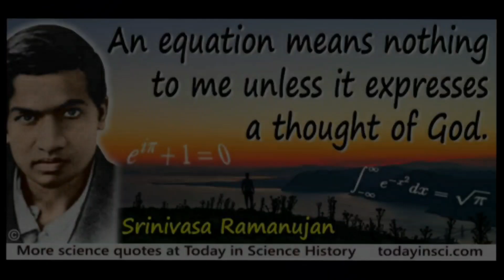BIOGRAPHY OF SIR. SRINIVASA RAMANUJAN / fact with gaurav /national mathematics day/1st BIOPIC